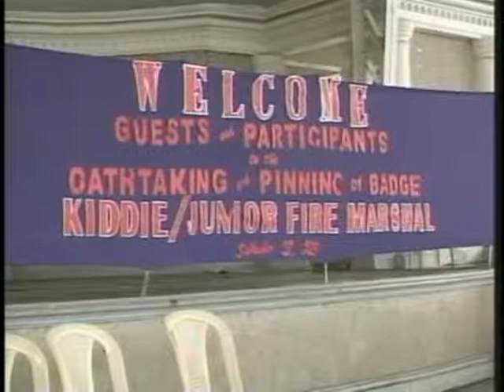ARANGKADA GMA ILOILO (APRUB: KIDDIE & JUNIOR FIRE MARSHAL).wmv